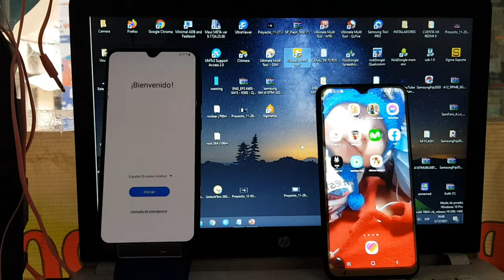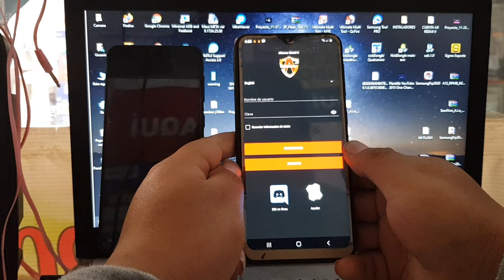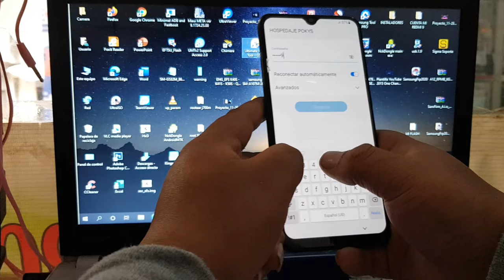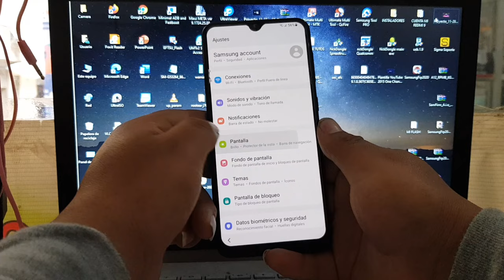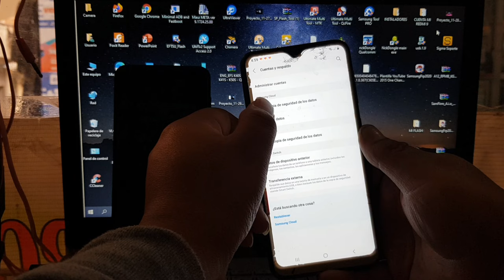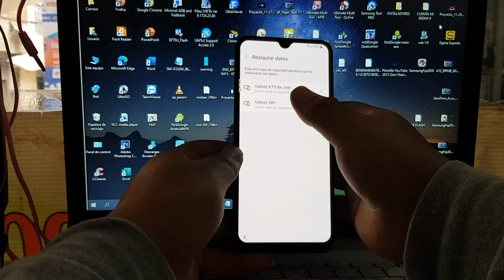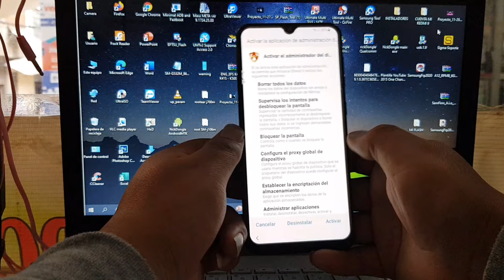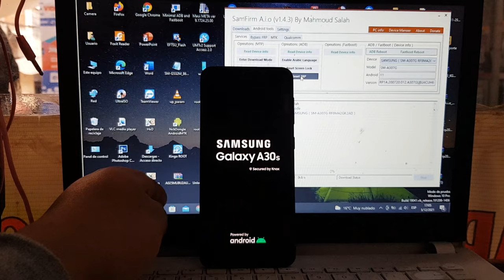Eliminar cuenta de google Samsung galaxy a30s android 11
RECUERDA QUE POR EL MOMENTO NO ESTA FUNCIONANDO
LOS RECOMIENDO ENTRAR CON
frp.geeklock.net/
link de  archivos